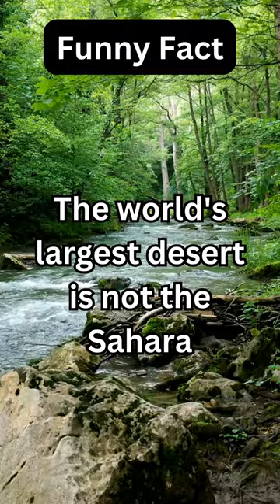Wow!!!! I Bet You Did Not Know This!!